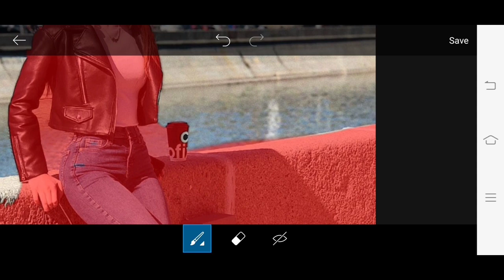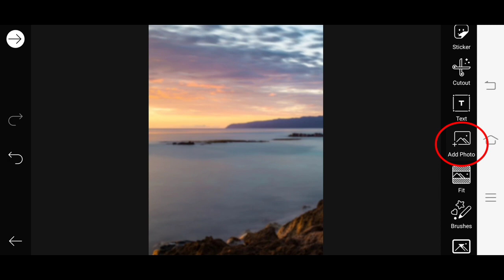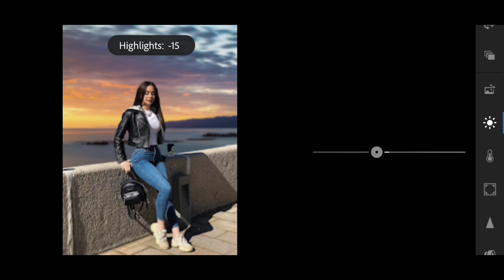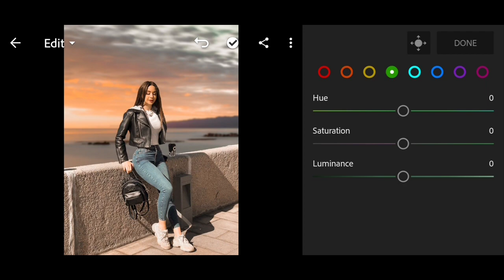(EASY) How To Change Background Look Awesome - PicsArt & Lightroom Mobile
In this video, i will show you how to Change Background in PicsArt & Lightroom CC Tutorial

BGM

LINK APP ►
1. App Lightroom Mobile v4.3